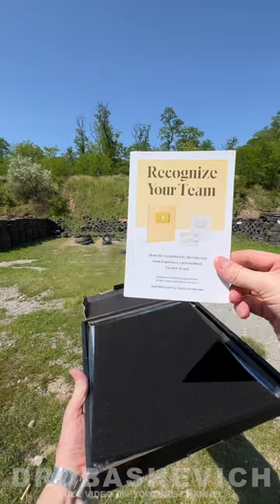SHOTGUN VS AWARD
Part one. Testing the YouTube silver button for 100,000 subscribers for strength with a shotgun.